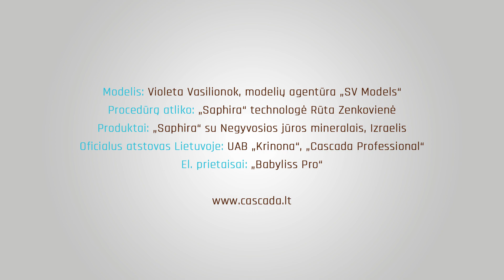Saphira mineralis ilgalaikis plaukų tiesinimas - atstatymas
Saphira mineralis ilgalaikis plauku tiesinimas - atstatymas

Prieš procedūra išplauname plaukus su Saphira drėkinamuoju šampūnu su keratinu ir nusausiname.
Prieš tepdami tiesinimo  priemonę, išdžioviname apie 40-50% drėgmės

Tiesinimo  priemones tepimas
Priklausomai nuo plaukų - naudokite Intense arba Blond tiesinimo priemonę.
Siekiant išlaikyti apimtį, priemonė tepama 1-4cm nuo plaukų šaknų, tepama plonomis sruogomis;
Tepdami tiesinimo priemonę ir džiovindami plaukus dėvime pirštines
Užtepę tiesinimo priemonę palaukome 10 minučių ir džioviname.

Rūgštinės priemonės naudojimas
Saphira daugiafunkcė plaukų priežiūros priemonė THE ONE:
10 in 1 daugiafunkcė rūgštinė priemonė puršiama prieš džiovinimą. Jos pagalba džiovinimo metu neišgaruoja tiesinimo priemonė, nesiformuoja garai, nejuntamas kvapas.

Plaukų džiovinimas
Tuomet vėl džioviname plaukus. Džioviname tol, kol pašaliname apie 95% drėgmės. Džioviname vidutinio karščio oro srove, kryptimi nuo veido link pakaušio apačios.

Plaukų tiesinimas
Išddžiovinę plaukus - juos tiesiname. Tiesindami plaukus temperatūrą pasirenkame pagal plaukų pažeidimo laipsnį:
- Šviesiems plaukams renkamės tiesinimo temperatūra nuo 160 C laipsnių
- Tamsiai dažytiems - apie 200 C laipsnių
- Natūraliems nedažytiems plaukams - 200-230 C laipsnių.
Tiesindami tiesintuvu per sruogą braukiame 2 kartus

Rekomenduojame po procedūros neplaukti plaukų 24-48 valandas.

Plaukų priežiūrai namuose rekomenduojame naudoti Saphira atstatomąjį šampūną, THE ONE priemonę, Saphira mineralinį purvą plaukams su keratinu, Saphira serumą plaukams su keratinu